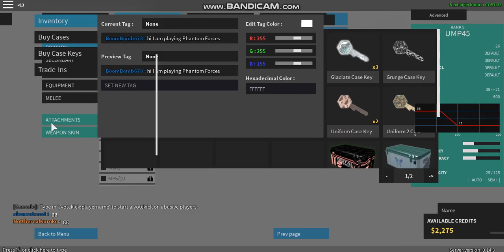Phantom Forces gameplay 35 halloween edition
It is a halloween edition